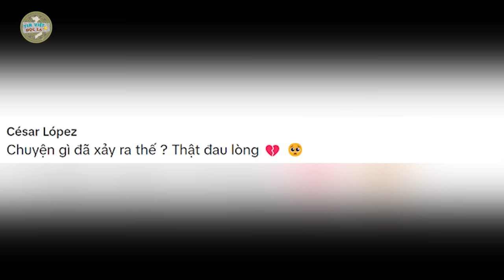Clip phi hành gia NGHẸN NGÀO vĩnh biệt VỢ CON trước khi tàu gặp SỰ CỐ trong VŨ TRỤ | Tin Việt Độc Lạ